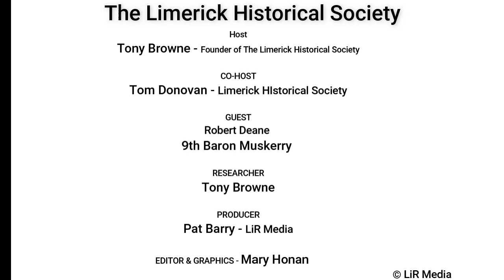The Limerick Historical Society ep 39 with Robert Deane-9th Baron Muskerry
Their guest on today's show was Robert Deane - 9th Baron Muskerry